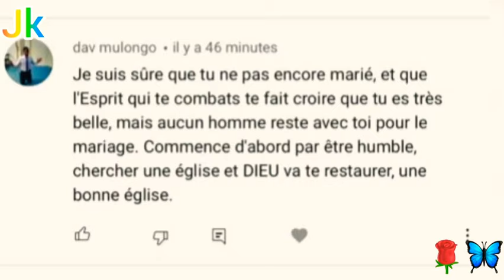Mabala ba mbuakela # july kionga Gag 🌹🦋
Created by july kionga Ngoma coffre-fort